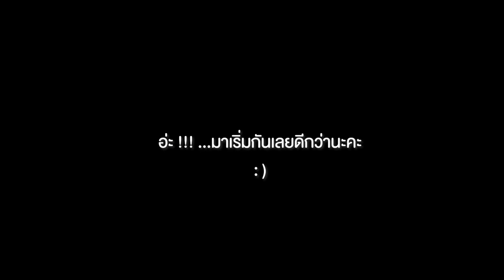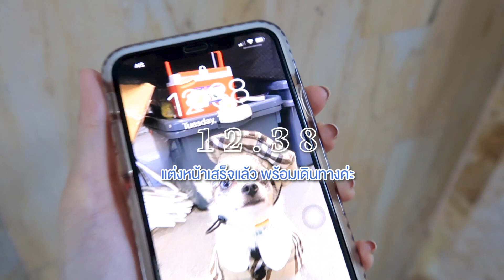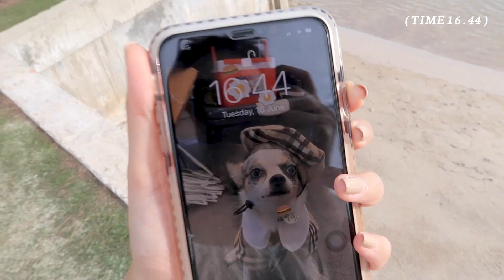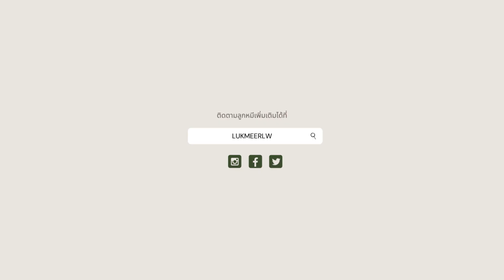อัพเดต everyday look+อวดสกินแคร์น้องใหม่ คืนสมดุล+บูสผิวให้อิ่มน้ำชุ่มชื่น ผิวคือดีมากกก | LukmeeRLW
ขออวดหนึ่งในสกินแคร์ที่เติมความชุ่มชื่นให้กับผิวได้ดีมากๆ ให้ 10 10 10 ไปเลยจ้ะ ใครผิวแห้งขาดน้ำ ต้องการให้ผิวดูอิ่มน้ำ ลูกหมีว่า เซต SENKA Deep Moist Skincare เป็นกลุ่มสกินแคร์ที่น่าลองมาก ๆ ในช่วงนี้เลยค่ะ เหมาะกับอากาศบ้านเราในตอนนี้ด้วย ใครสนใจลองดูรีวิวนี้ของลูกหมี ผิวสวยฉ่ำมาก ช่วยในการตัดสินใจได้แน่นอนค่า

- SENKA Deep Moist Lotion และ SENKA Deep Moist Emulsion ราคาขวดละ 339 บาท
- SENKA Deep Moist Gel Cream ราคา 399 บาท

หาซื้อได้ที่ร้านค้าชั้นนำ Watsons, EVEANDBOY, Tsuruha, Don Don Donki และ Beautrium
หรือช้อปออนไลน์ได้ที่ SENKA Official Store @Lazada

Sponsored - SENKA  * รีวิวจากความรู้สึกจริงนะคะ *

Line : summer_spm2

* ขอบคุณทุกคนที่เข้ามารับชมคลิปวิดีโอของลูกหมีนะค่า หวังว่าจะสนุกและเพลิดเพลินกับคลิปของลูกหมีกันนะคะ  คลิปนี้หากมีข้อผิดพลาดอะไร ขออภัยด้วยนะคะ คอมเม้นบอก หรือพูดคุยกันได้เสมอค่ะ ยินดีรับฟังและจะปรับปรุงให้ดีขึ้นค่า *